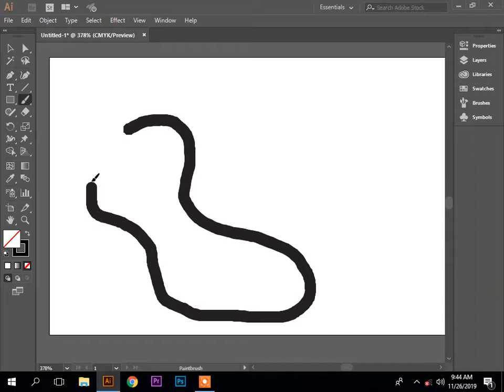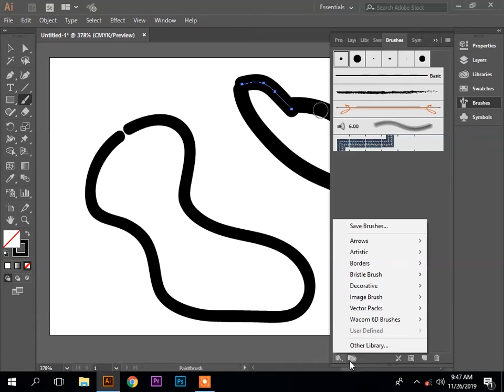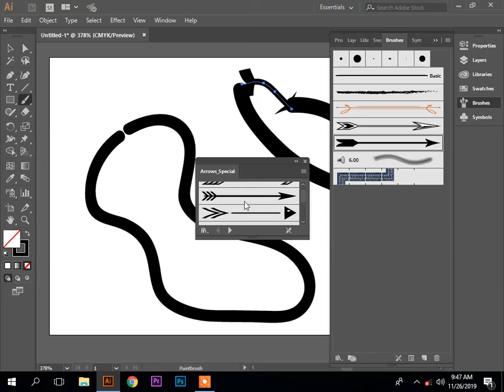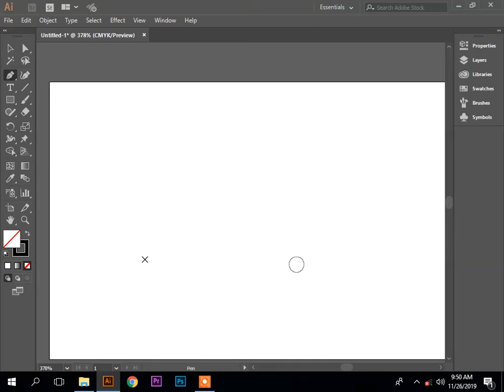paint brush in illustrator class no 18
paintbrush in illustrator
paintbrush illustrator
paintbrush in illustrator
paintbrush in illustrator

paintbrushillustrator spray paintbrush illustrator

illustrator paintbrush tool

how to use a paintbrush in illustrator

why can't I use a paintbrush in illustrator

paintbrush illustrator free

adobe illustrator paintbrush tool

adobe illustrator paintbrush tool not working

paintbrush effect illustrator

paintbrush illustrator download

water paintbrush illustrator

oil paint brush illustrator

paintbrush for illustrator

paintbrush texture illustrator

using a paintbrush in illustrator

paint roller brush illustrator

paintbrush adobe illustrator

paintbrush effect in illustrator

paintbrush font illustrator

paintbrush illustrator brushes

paintbrush locked in illustrator

paintbrush stroke illustrator free

paintbrush texture vector

paint splash brush illustrator

paintbrush tool options illustrator

spray paint brush illustrator cs6

spray paint vector brush illustrator

15 illustrator paintbrush

acrylic paint brush illustrator

adobe illustrator paint brush effect

adobe illustrator paintbrush not working

arrow paintbrush illustrator

artistic paintbrush illustrator

brick paintbrush illustrator

brush paint splatter illustrator

can't use paintbrush illustrator

cannot use paintbrush illustrator

chalk paint brush illustrator

create paintbrush illustrator

free paintbrushes adobe illustrator

grunge paintbrush illustrator

hand has drawn paint brush illustrator

how to change the color of the paintbrush in illustrator

how to create paintbrush on illustrator

how to draw a paintbrush illustrator

how to erase paintbrush in illustrator

how to make a paintbrush on illustrator

how to make paintbrush in illustrator

illustrator make paintbrush

illustrator paintbrush ai

illustrator paintbrush keeps changing

illustrator paintbrush locked

illustrator paintbrush pressure

illustrator paint brush stroke vector

illustrator paintbrush not allowed

illustrator paintbrush won't work

live paintbrush illustrator

paintbrush border illustrator

paintbrush design illustrator

paintbrush effect illustrator free

paintbrush for illustrator free

paintbrush illustrator calligraphy

paintbrush illustrator color

paintbrush illustrator disabled

paintbrush illustrator icon

paintbrush illustrator not working

paintbrush illustrator pack

paintbrush illustrator pattern

paintbrush illustrator rope

paintbrush illustrator setting

paintbrush illustrator tutorial

paintbrush illustrator vector

paintbrush illustrator vector art

paintbrush in illustrator cs6

paintbrush in illustrator not working

paintbrush line illustrator

paintbrush logo in illustrator

paintbrush on illustrator

paintbrush on illustrator not working

paintbrush options in illustrator

paintbrush size illustrator

paintbrush stroke effect illustrator

paintbrush stroke illustrator brush pack

paintbrush stroke illustrator brushes

paintbrush stroke in illustrator

paintbrush strokes illustrator download

paintbrush style illustrator brushes

paintbrush tool doesn't work illustrator

paintbrush tool illustrator not working

paintbrush tool not working illustrator

paintbrush using illustrator

paintbrush vector illustrator tutorial

paintbrush vector template

paintbrushes for illustrator cc

paint splash brush vector illustrator

paint splatter brush illustrator free

paintbrush pixel illustrator

paintbrush tool illustrator cs6

pastel paintbrush illustrator

pencil paintbrush illustrator

rain paintbrush illustrator

realistic paintbrush illustrator

ribbon paintbrush illustrator

spray paint brush adobe illustrator

spray paint brush illustrator cc

spray paint brush illustrator download

spray paint brush illustrator download free

spray paint brush illustrator free

spray paint brush illustrator tutorial

spray paintbrush in illustrator

a straight line with a paintbrush in illustrator

vector paint brush illustrator free

vintage paint brush illustrator

watercolor paintbrush illustrator

watercolor paintbrush illustrator free

watercolor paintbrush illustrator

wet paintbrush illustrator

why won't paintbrush work in illustrator

blob brush vs paintbrush illustrator

illustrator cc paintbrush not working

paint drip brush illustrator

paintbrush tool illustrator definition